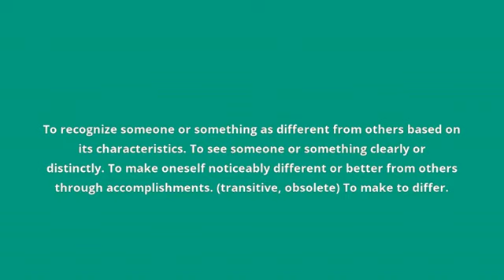what is the meaning of distinguish